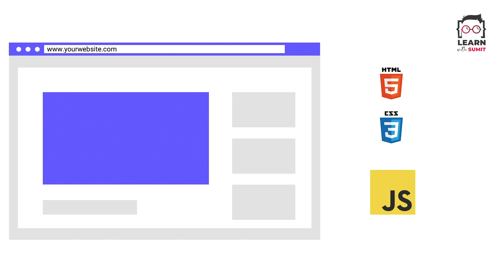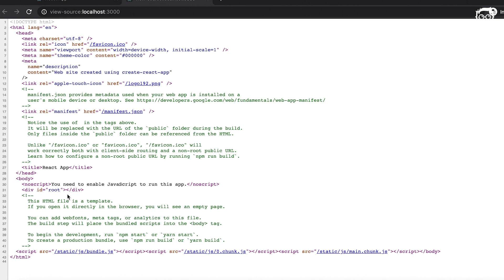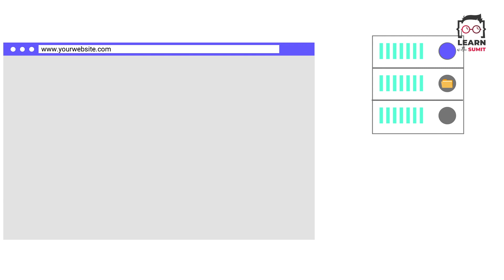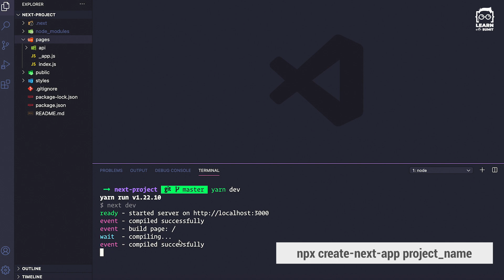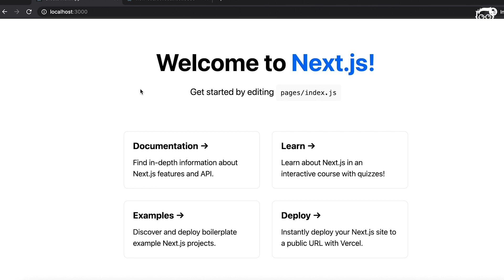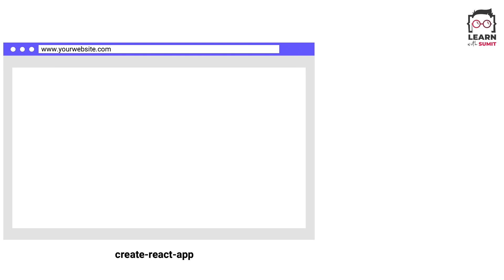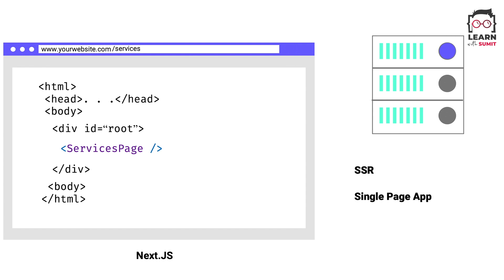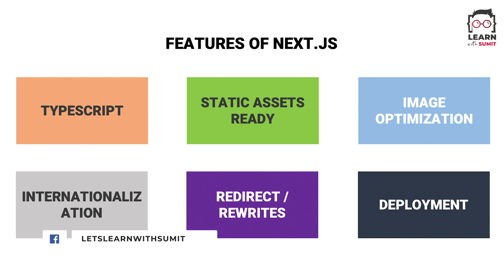What is Server Side Rendering - Say hi to Next.js - Bangla ( বাংলা ) Tutorial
আপনাদের অনেকেই আমাকে বারবার request করেছেন, Server Side Rendering কি জিনিস সেটা বুঝিয়ে একটা ভিডিও দিতে। সেই সাথে বর্তমান সময়ের trending react framework - Next.js কিভাবে কাজ করে, কেন ব্যবহার করব এসব নিয়ে ভিডিও request করেছিলেন অনেকে। তাই আজকের ভিডিওটি আমি আপনাদের request এ তৈরী করলাম।
এই ভিডিওতে একদম সহজ ভাষায় আমি বুঝানোর চেষ্টা করেছি Server Side Rendering (SSR) কি। সেই সাথে Next.js কি, কিভাবে কাজ করে, এটা ব্যবহার করলে কি কি সুবিধা, Gatsby এর সাথে এটার পার্থক্য কি, এটার কি কি aswesome features আছে ইত্যাদি নিয়ে বিস্তারিত বলেছি। আশা করি আজকের ভিডিও দেখলে Server Side Rendering, Client Side Rendering (CSR) এবং Pre-rendering নিয়ে আপনাদের আর কোন confusion থাকবেনা।

0:00 - Intro
1:01 - What is Rendering
2:15 - Client Side Rendering
7:50 - Pre-rendering
9:43 - Static Site Generation
11:12 - Server Side Rendering
29:33 - Primitive Wrapper Type
13:06 - Introduction to Next.js
16:34 - How Next.js works
21:18 - When to use what?
24:40 - SPA in Next.js
27:49 - Next.js vs Gatsby
29:24 - Next.js Features
34:24 - Outro